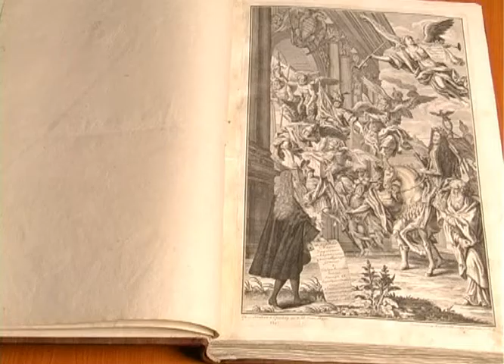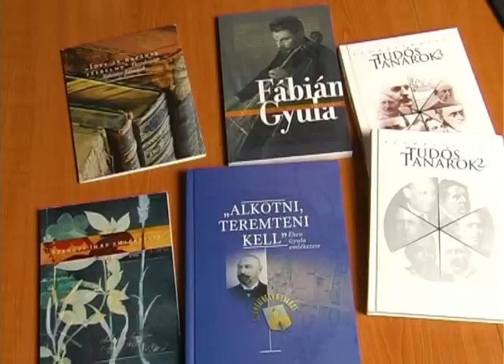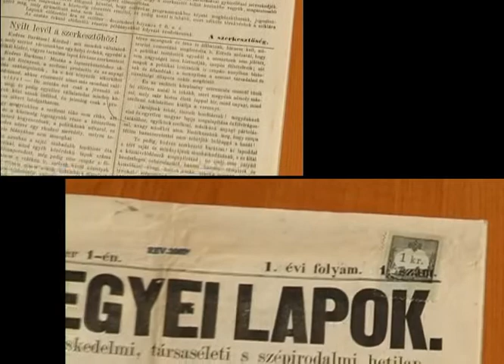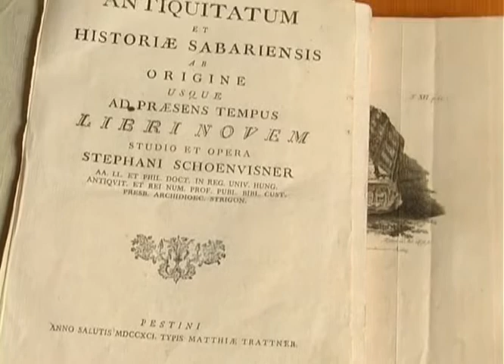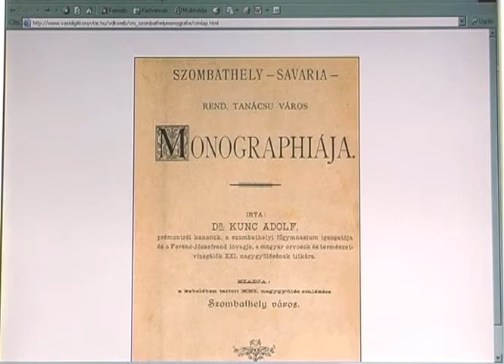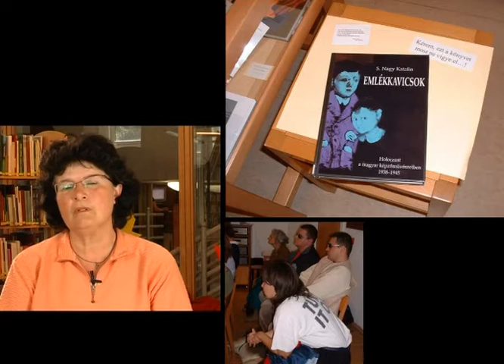Berzsenyi Dániel Könyvtár - Bemutatkozó film 2. rész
A szombathelyi Berzsenyi Dániel Könyvtár bemutatkozó filmje, 2. rész.

Berzsenyi Dániel Könyvtár
9700 - Szombathely, Dr. Antall József tér 1.

Tudást, élményt, találkozást kínál a Berzsenyi Dániel Könyvtár!